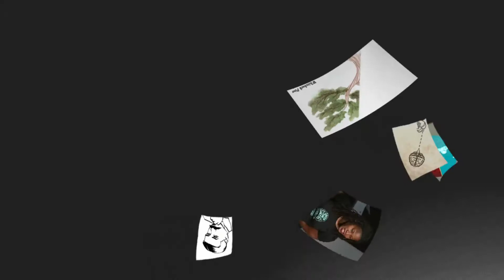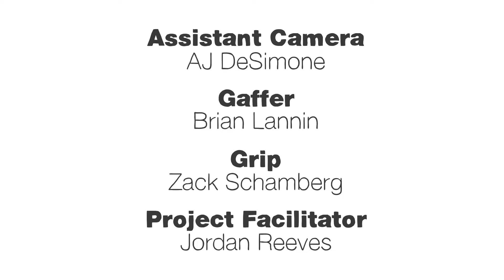DCS PA 2020 INT Musicality #1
Inspiration from the musical genius Victor Wooten. Music is the Universal language of humankind. YOU are musical!